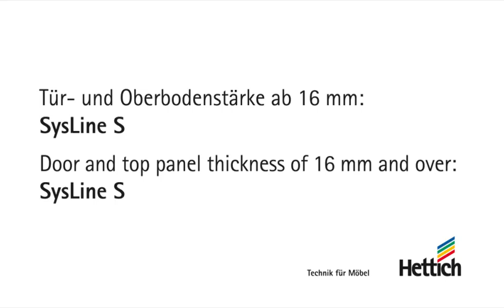SysLine S sliding door system: Door and top panel thickness of 16 mm and over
Hettich now extends its product portfolio in the sliding door fittings segment: SysLine S cannot be seen from the outside, not only leaving surfaces untouched but also benefiting design aspects.

SysLine S is perfect for bathroom furniture , kitchen cabinets , as well as for office and many other applications.

Intelligent technology needn't be bulky. A shallow installed depth permits the use of door and top panels in a thickness of just 16 mm.